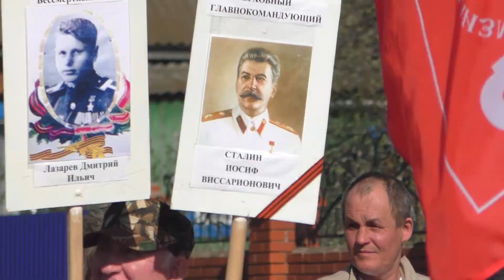Калтасы в День Победы 2019 Видео Арсентия Ачибаева